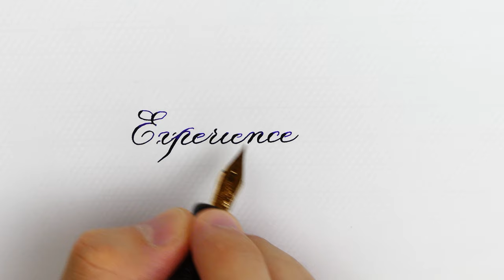Beautiful quote written in Copperplate with the HinzePen Evancio -Handwriting practice #104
The Copperplate script, one of the most elegant, beautiful and difficult writing styles, was originally written with a straight pen, so a fountain pen with a good flexible nib fits well with this style.

Pen: Hinze Pen Evancio
Nib: Jowo 14k gold flex fine
Ink: Diamine Philips